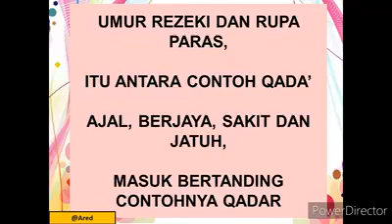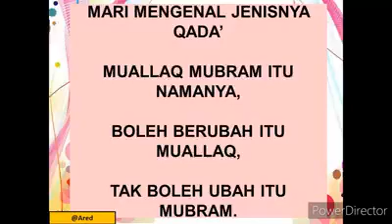Aqidah Qada' Qadar